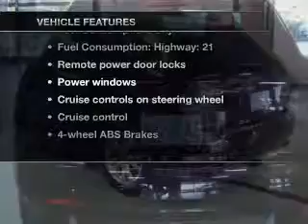2011 Mazda CX-7 - Vancouver WA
Year: 2011
Make: Mazda
Model: CX-7
Trim: s Touring
Engine: 2.3 liter inline 4 cylinder 16 valve
Transmission: 6-Speed Automatic
Color: Black Cherry
Mileage: 18177
Address:
1200 NE 95th Street